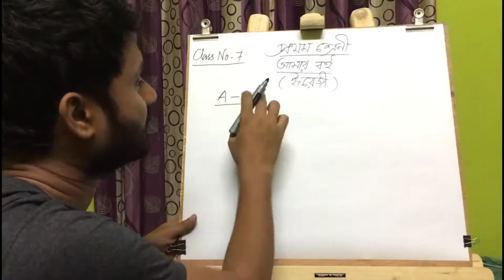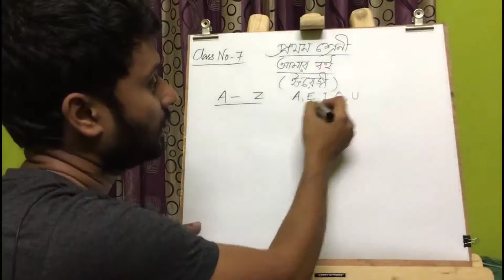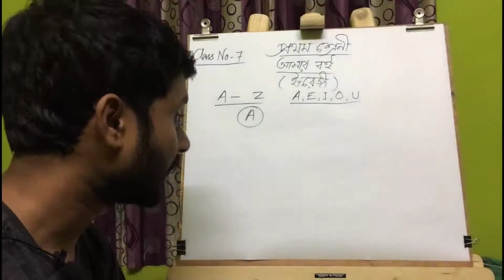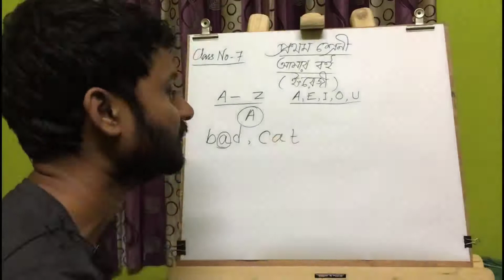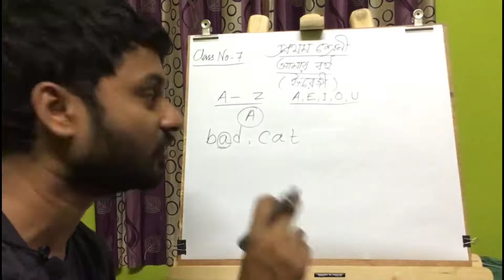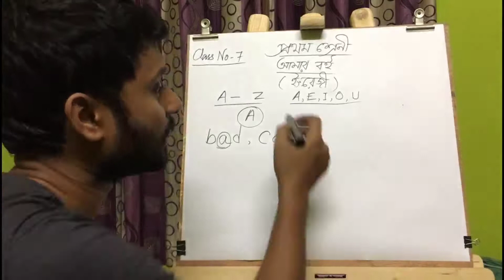Vowels and Consonants | প্রথম শ্রেণী | আমার বই ( ইংরেজী)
এসো_বাঁচির_ক্লাসরুম(প্রাথমিক)
👉শ্রেণী - প্রথম
👉বিষয় - আমার বই(ইংরেজী)
👉 Vowels and Consonants
👉 ২৩.০৬.২০
শিক্ষক - মনোজ দাস , সহশিক্ষক, পাটনা প্রাথমিক বিদ্যালয়, পটাশপুর, পূর্ব মেদিনীপুর।